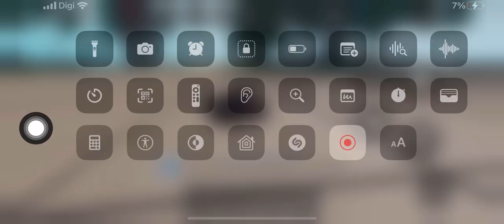I’m mad as hell stupid monkey